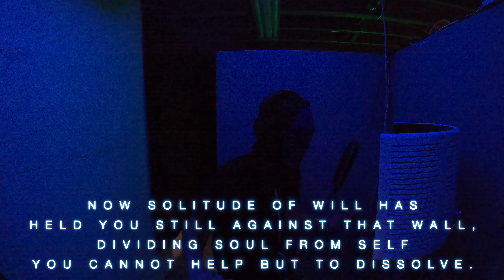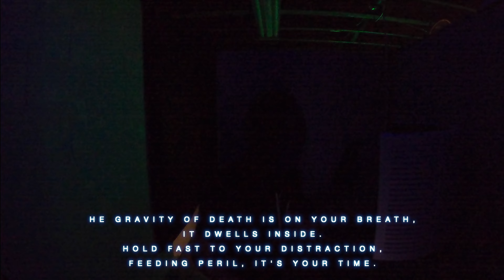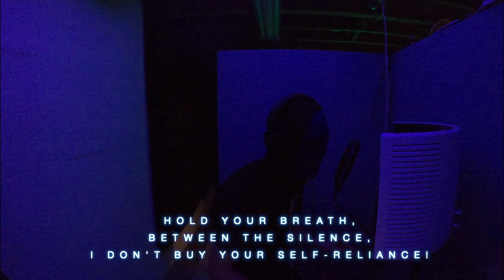Demon Hunter Wake Vocal Cover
Fiverr.com/diamondfled

Let’s crush this fundraiser for a good friend of mine and let’s surprise him with this phenomenal upgrade! Give $5 and share it